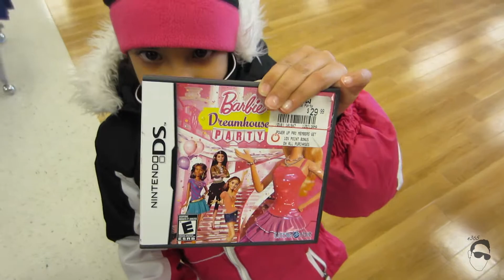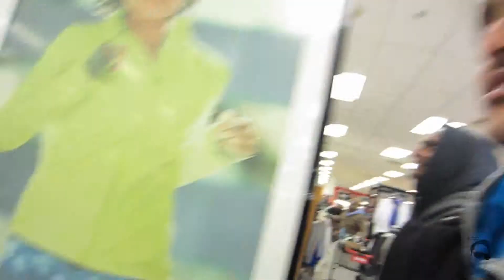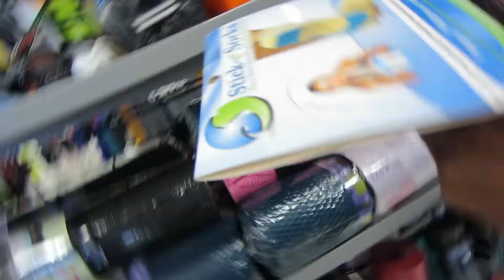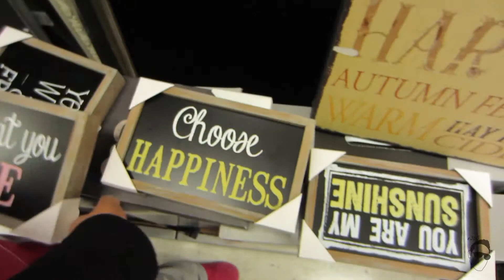HUMONGOUS TEDDY!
This week we had some more crazy weather. We headed up to NY for Donna's bday. Hope you guys are doing well!

Peace
Love always,
Nick